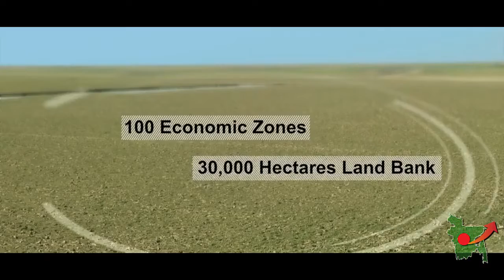বিনিয়োগের সুখবর দিলো বেজা